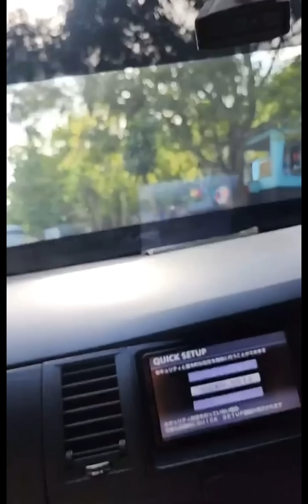Miss Cornwall goes for a drive out with Noel and the team!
Miss Cornwall enjoyed her day out in Dalvey Square!